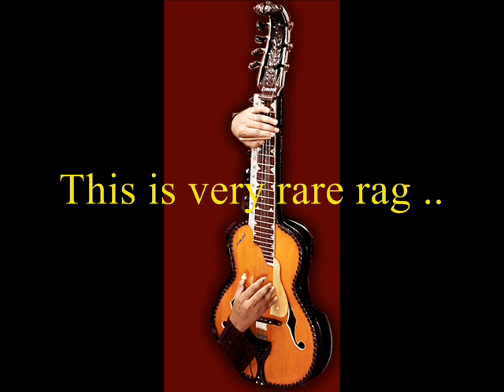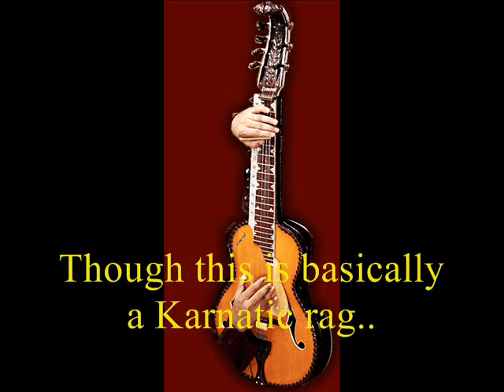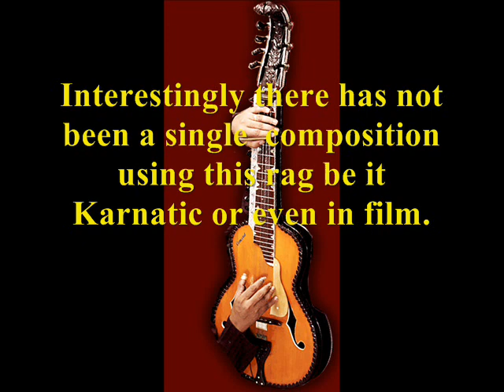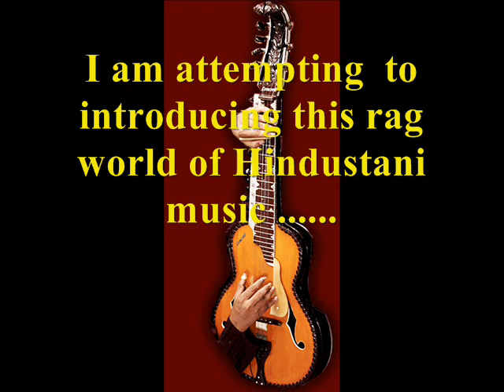rag DAMARUKA PRIYA , in mohan veena BY poly varghese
There is very rear rag though this is basically a carnatic rag it is evolved from the 31th mela rag called YAGA PRIYA   Interestingly there has not been a single composition using this rag be it karnatic or even in film